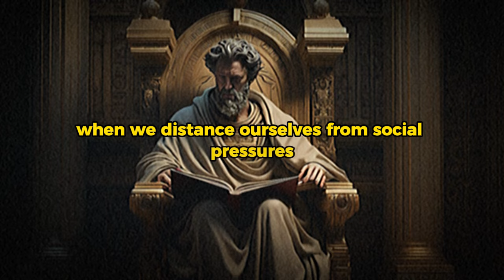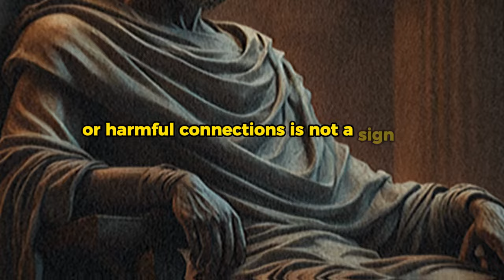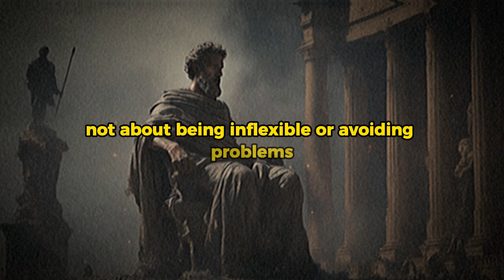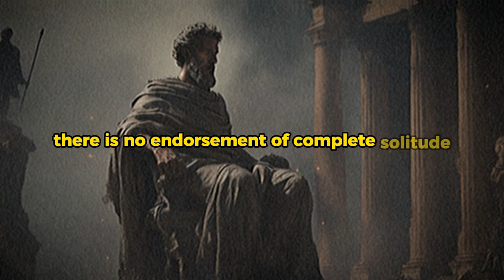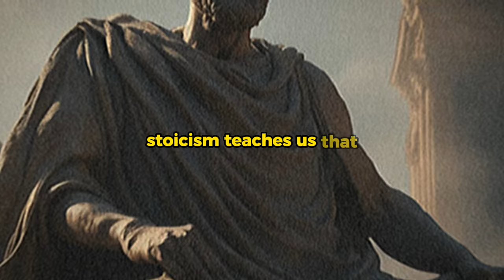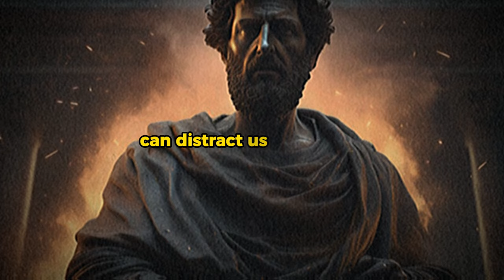👉DETACH YOURSELF FROM THESE PEOPLE AND SITUATIONS Before 2024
Welcome to the Path of Wisdom channel, your digital haven to explore the depths of Stoic philosophy, uncover ancient wisdom, and jumpstart your personal journey toward fulfillment. Here, we delve into ancient philosophical traditions, highlighting especially the timeless teachings of the Stoics. Uncover the fundamental principles of the great Stoic thinkers such as Seneca, Epictetus and Marcus Aurelius. Understand how these ancient lessons remain relevant in our search for meaning and balance in the modern era.

❤️Send this message to your friends
👍Always leave a "like" on the video